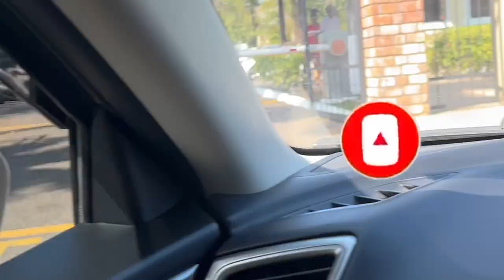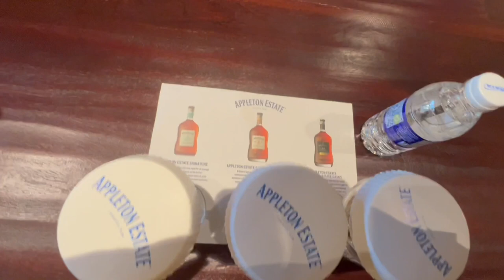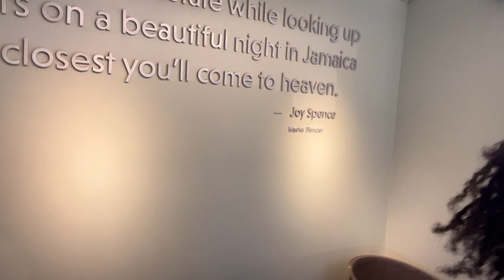Appleton Estate Rum Tour Jamaica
1 𝙡𝙞𝙠𝙚 = 1 𝙢𝙤𝙩𝙞𝙫𝙖𝙩𝙞𝙤𝙣 🌻